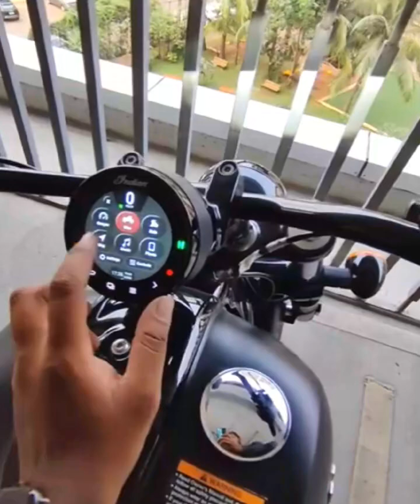💥Interesting GK 103💥|| GK In Hindi || Mindboostergk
आप सभी का स्वागत करता है।

Yours Queries
intresting facts
intresting gk
rochak bate
rochak gk
facts
Mind Blowing Question
Mind Blowing Question snd Answer
Mind Blowing gk
mind blowing gs
GS Booster
Mind Development Quesiton
Mindy Question
mts
clerk
quiz master
quize master dale
trivia
trivia quizzes
pub quizz
pub
dale
quizz dale
ukpsc environment officer
UKPSC
current affair
environment officer uttrakahnd
uttrakhand group c
uttrakhand group c exam
UKSSC
UPSC
GK Drishti
Gk Question
Gk question in bilangual
GK Drishti
General knowledge
g k
Gk questions and answers
Saamanya gyan
Gk gyan
G.k
Gk darpan
Important gk
Gk gs
gk knowledge
Gk quiz
gk today
Gk gs
gk tricks
general awareness
general science
samanya vigyan
samanya hindi
Gk prashna uttar
gk gk
Gk afroz
samanya gyan ke questions
samanya gyan
Hindi gk
current affairs
Drishti gk
Gk dikhaiye
Science gk
Lucent gk
UPSC
india gk question
upsc gk
1000 gk question
500 gk question with answer in hindi
सामान्य ज्ञान
जनरल नॉलेज
जीके
जीके क्वेश्चन्स
जीके सवाल
जीके के प्रश्न उत्तर
जीके 2023
जीके दृष्टि